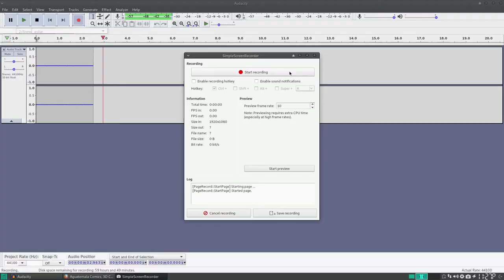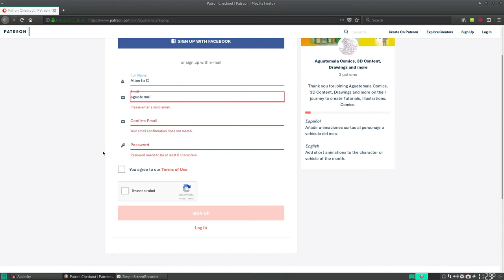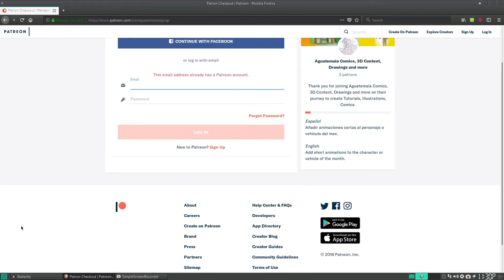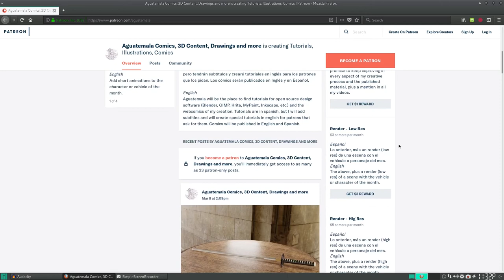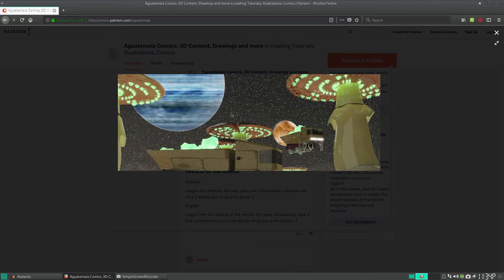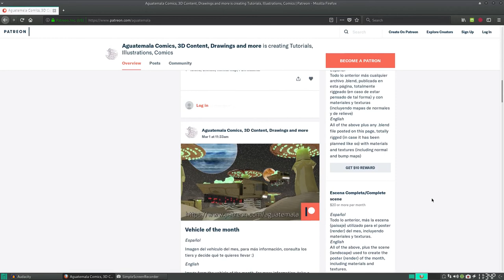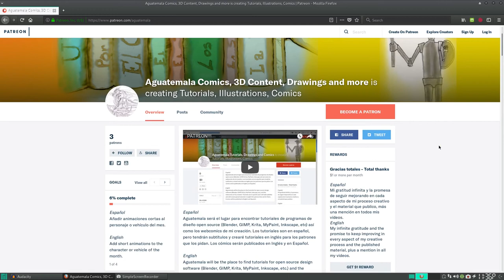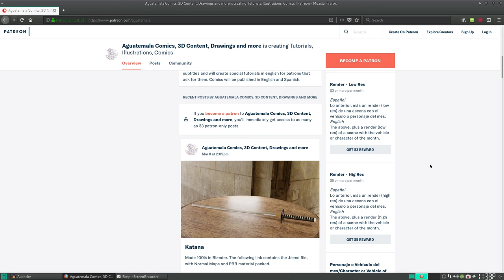Historia y Cambios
Le robo unos minutos. Le agradecería que viera este vídeo :)